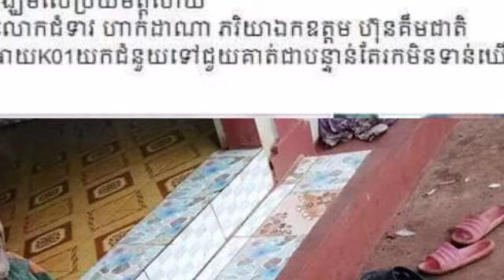លោកជំទាវ ហាក់ដាណា ភរិយាឯកឧត្តម ហ៊ុនគឹមជាតិ ប្រកាសស្វែងរកលោកតាពិកាជើងខាងស្តាំ ដែលតដាក់ជើងឈើ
លោកជំទាវ ហាក់ដាណា ភរិយាឯកឧត្តម ហ៊ុនគឹមជាតិ ប្រកាសស្វែងរកលោកតាពិកាជើងខាងស្តាំ ដែលតដាក់ជើងឈើ HE Hak Dana, wife of HE Hun Kim National, announces the search for a right-footed grandfather, who is on a wooden leg.